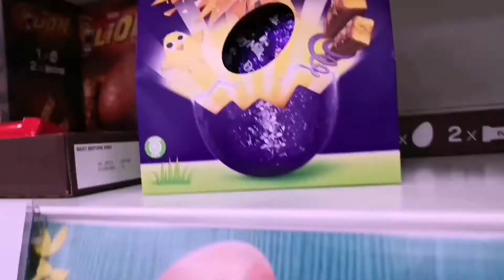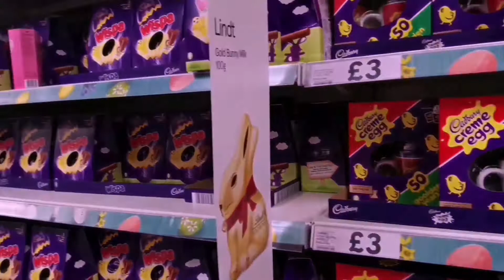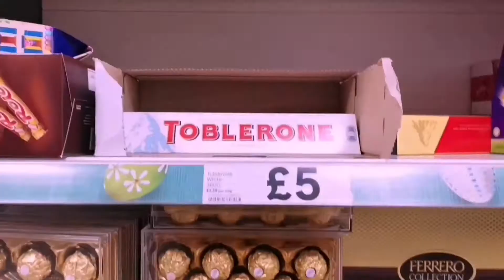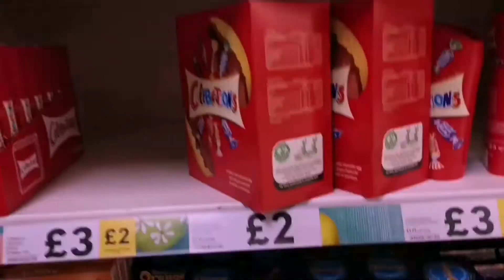HOW UK PEOPLE CELEBRATING EASTER COMPARE TO PHILIPPINES EASTER. KAKALOKA. PINAY LIFE IN UK VLOG.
THIS IS HOW UK PEOPLE CELEBRATING EASTER. KAKALOKA. PINAY LIFE IN UK VLOG.
In this video I would like to show it to you how UK people celebrating easter. And also the comparison of how people in the Philippines celebrating easter compare to UK people celebrating easter. You can see in my vlog the complete differences how UK and Philippines celebrating easter.